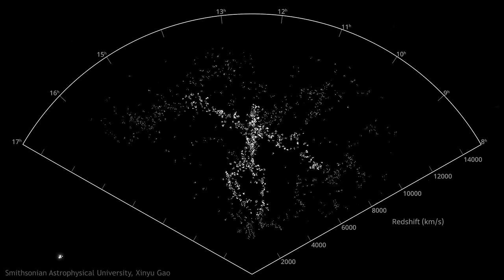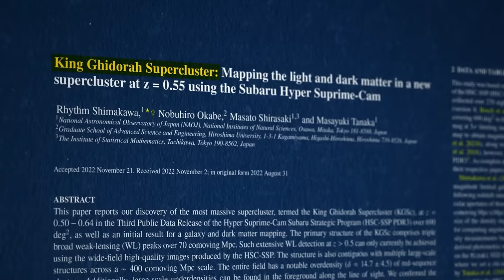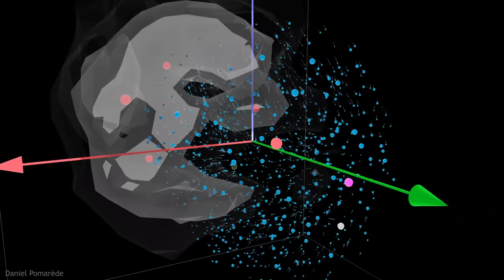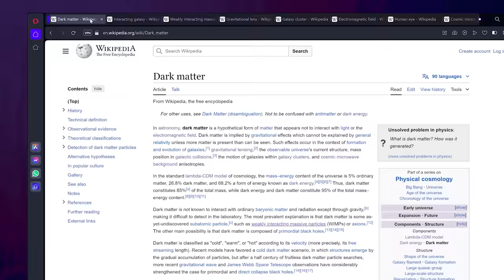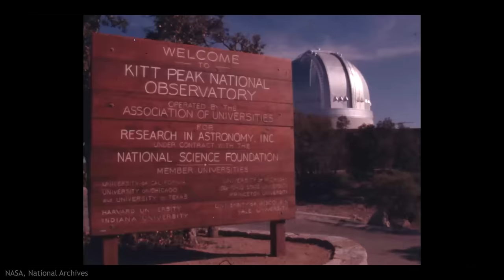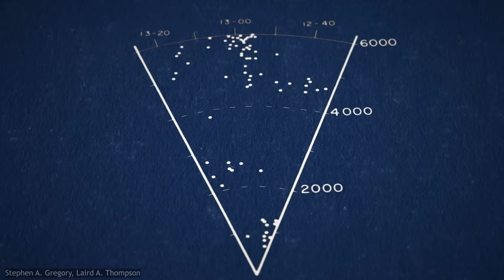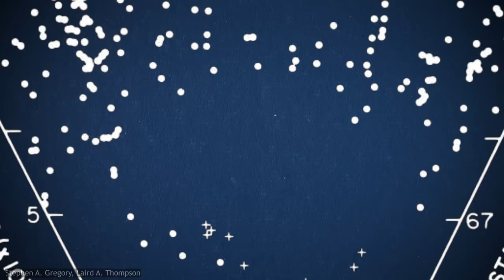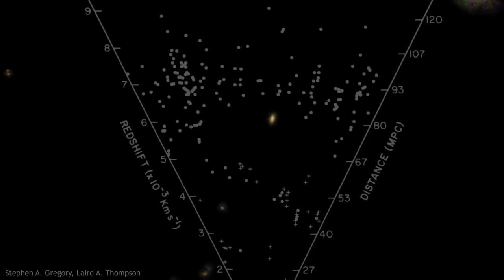What Is The Biggest Thing In The Universe?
Huge thanks to Daniel Pomarède for the use of his visualizations of our local cosmological neighborhood, voids, and Laniakea

Narrated by David Kelly
Edited by @ArtandContext  (Manuel Rubio) and David Kelly
Sound Editing by Craig Stevenson
3D Visualizations by Xinyu Gao
Big thanks to Dr Miguel Aragon and Dr Mark Neyrink for their model of Bootes
Animations by the superb Jero Squartini using Manim - MIT License, (c) 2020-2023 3Blue1Brown LLC
Laniakea animation by Alperaym

Galaxies, space videos from NASA, ESO, and ESA and The IllustrisTNG Project
Stock footage from Videoblocks, Artgrid and Shutterstock.

00:00 Introduction
04:50 Mapping The Universe
13:34 Into The Great Unknown
26:34 Supervoids
44:46 Eating The Universe